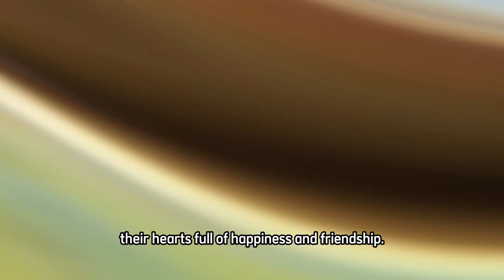The Enchanted Mud Pie Adventure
In a whimsical garden, a young royal known for her inventive spirit prepares for a magical adventure.